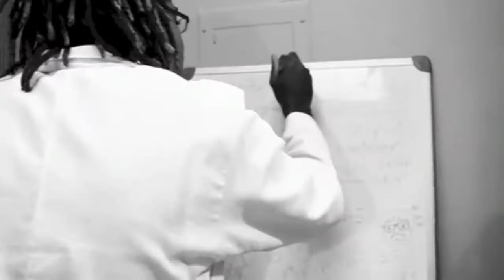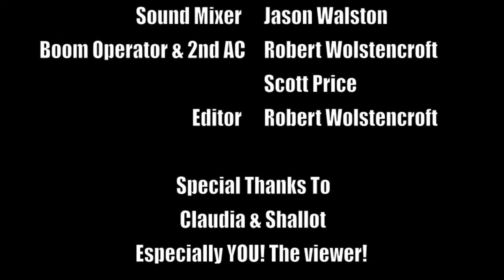Short Film: Cephalgia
The world is suffering from Cephalgia. Only one mad scientist has the mind, will, and patience(?) to successfully create a cure to this horrid disease. Will he succeed or is the world doomed?